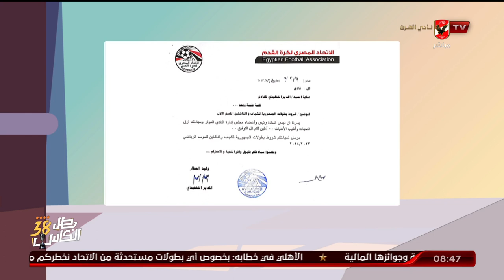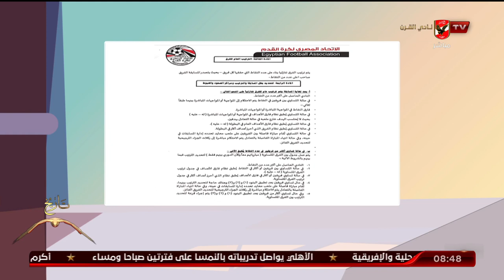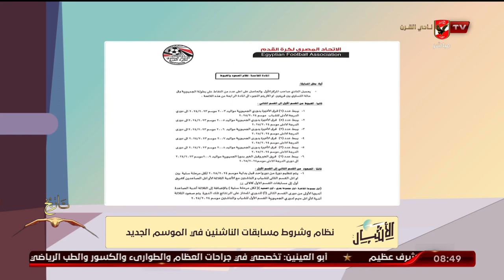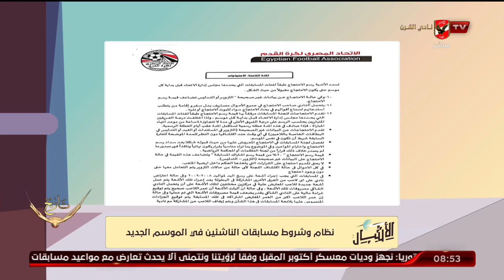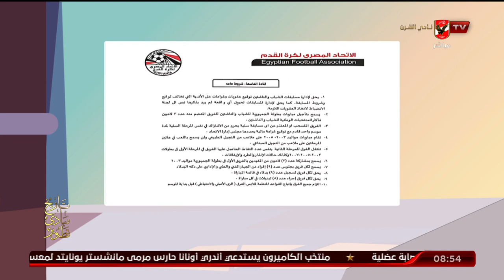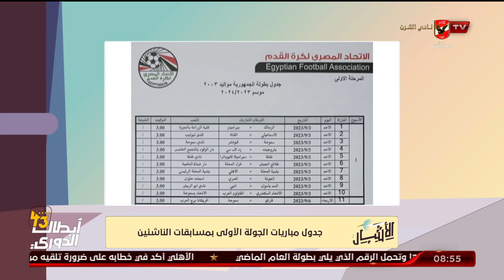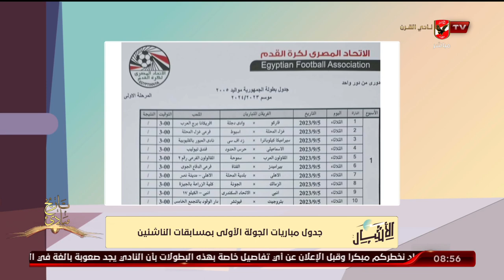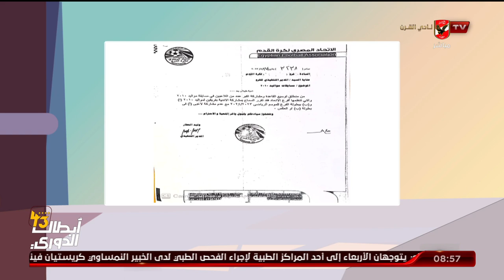اسامة حسنى يكشف عن نظام وشروط وقوانين مسابقات الناشئين للموسم الجديد